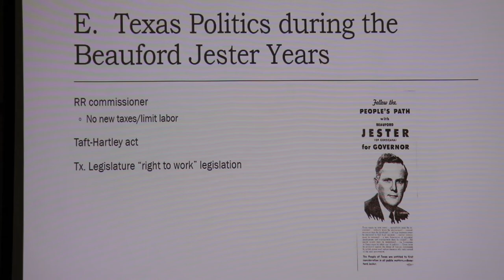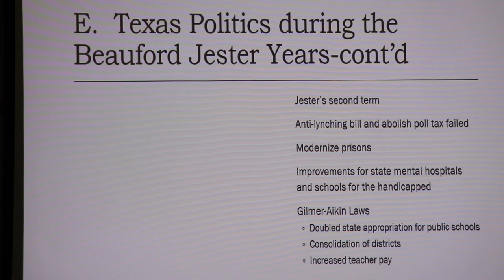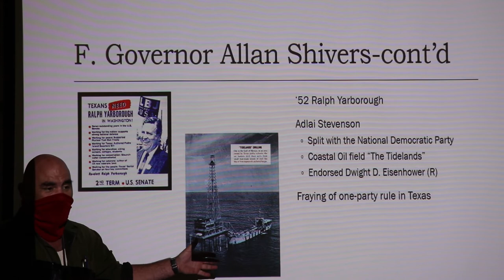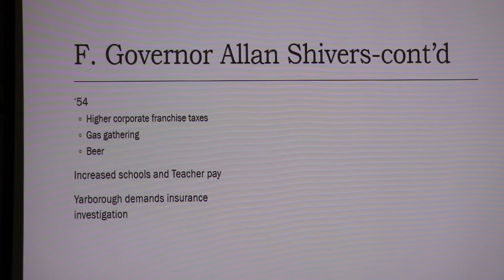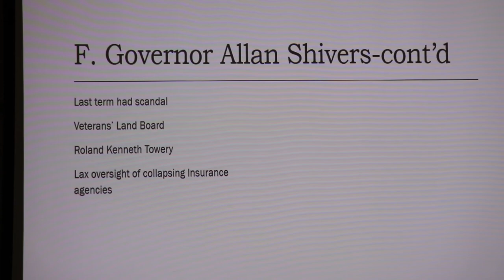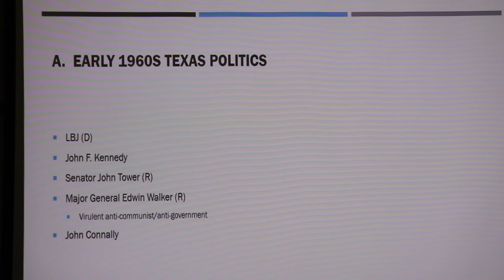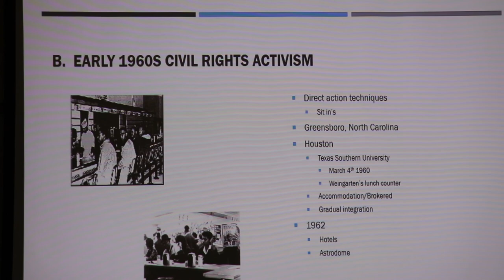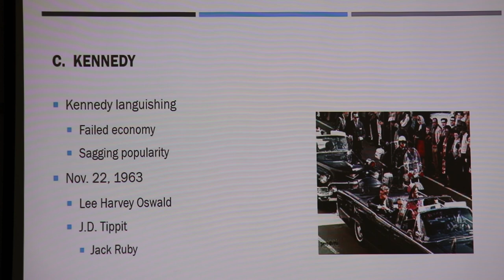11 18 20 On the Threshold of the modern pt 2 A turbulent decade pt 1